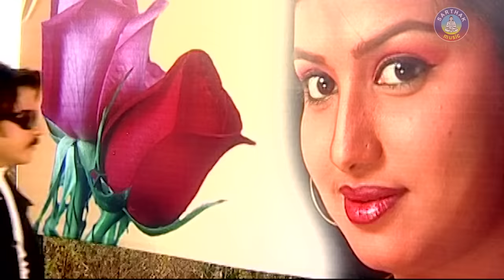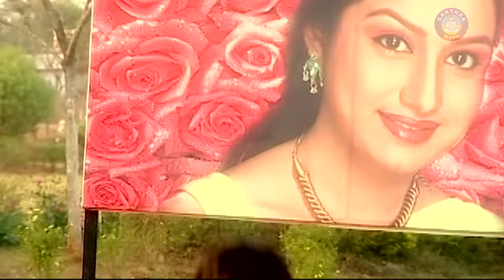TO DEHA KU | Romantic Song | Udit Narayan | SARTHAK MUSIC | Sidharth TV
Song: To Deha Ku
Album: Golapa Kadhi
Singer: Udit Narayan
Video Artiste: Bobby Mishra, Aameli
Music Director: Krushna Chandra
Lyrics: Panchanana Nayak
Video Director: Sahil Swain (Chagala)
Producer: Sitaram Agrawal
Music Label: Sidharth Music